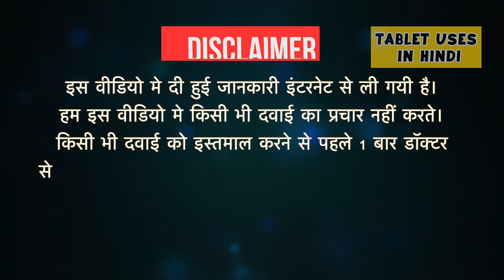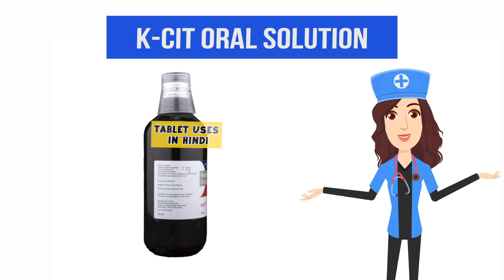K-Cit Oral Solution Uses in Hindi | गुर्दे की पथरी | Side Effects | Dose 💊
K-Cit Oral Solution Uses in Hindi | Side Effects | Dosage